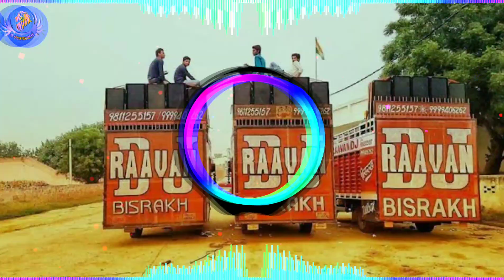BaTeU MiLa KanJooS Dj Mohit dhandhuka se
🙏🙏Pl💤_Subscribe_Now🙏🙏
Video Tittle ➤ Bateu kanjoos || Mix By dj Anil Nishad
  🎥*Original Dj ReMix Videos Credit*🎥
Uploaded By ➤_Ansh_Motion_Pictures
               ★彡[DJ͜͡ AN͜͡I͜͡L͜͡ NI͜͡S͜͡H͜͡A͜͡D͜͡༒
यह चैनल किसी गलत उपयोग के लिया नहीं बनाया गया है अगर मैंने आपका कोई गाना अपलोड किया है और यदि आप इसे हटाना चाहते हैं आप हमें ईमेल के माध्यम से संपर्क करें या यूट्यूब निजी मैसेजिंग सिस्टम आप का गाना 24 घंटे के अंदर हटा दिया जायेगा

Song -Bateu_mila_kanjoos
Channel Tags---
Dj Anil Nishad
Dj mahakal mohna se
Dj Manish Faridabad
Dj badan thakur
Dj mv(Mohit Chauhan
Dj Abhishek Dadri
Dj Deepak
Dj Dc
Dj An
Dinesh Yadav,
Anuj Creation,
Shivam youtuber,
AK sound Official,
SK sound Official,
VR sound Official,
SK music Official,